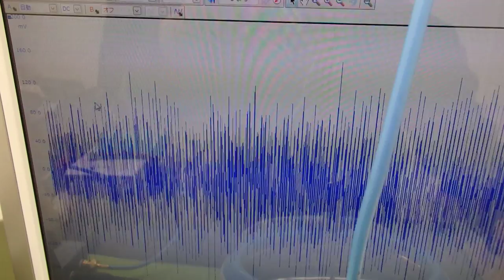対象物に伝搬する超音波振動の測定（超音波システム研究所 ultrasonic-labo）